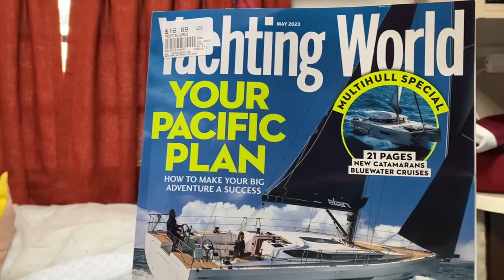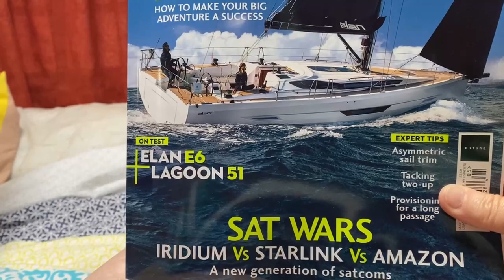Episode 3 Sailing Our Land Boat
We are an Aussie couple with a dream to sail around the world. We bought our Beneteau Oceanis 430 in October 2023 with zero sailing experience but the belief that we can do this.
We have filmed our journey from looking for boats, buying the boat, downsizing so we can liveaboard and all the messy wonderful life stuff in between.